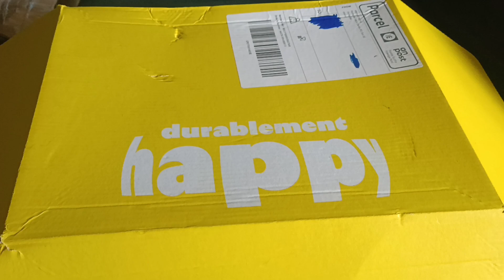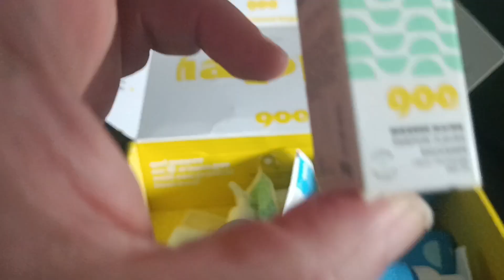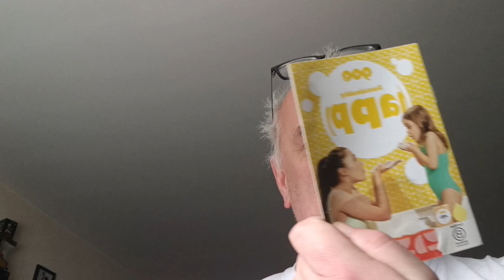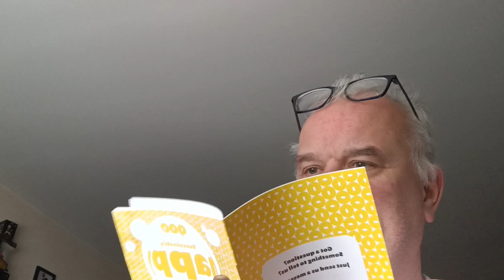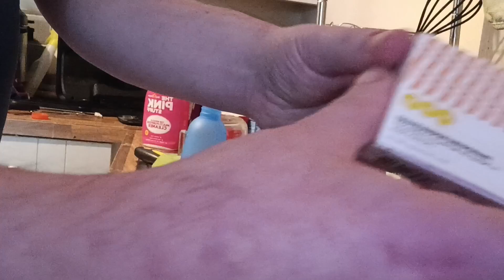900 care body system trail part 1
trying some samples from 900.care #900.care
part 1